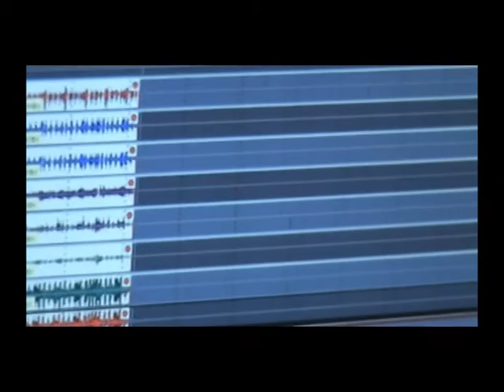DEMO STUDIO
enregistrement du demo de Andreanne A. Malette, au studio K&C, Blainville, Qc.
Chansons : Nos Esprits Vagabondent - A.A.Malette
                      Les Faux-Pas - A.A.Malette